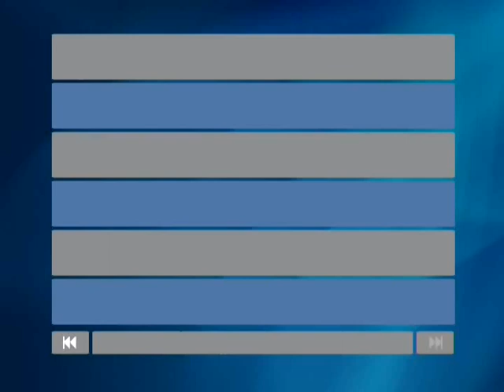steve and shane, steve piano, poppop, super douper, celebrate, ss galilee,